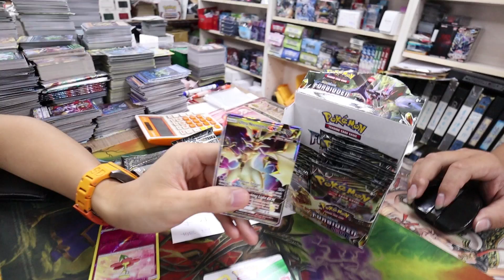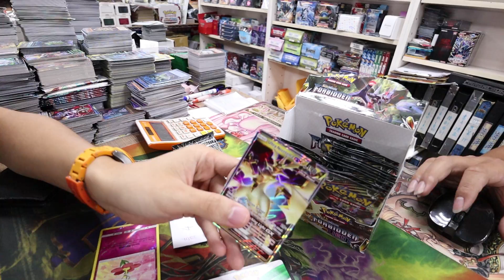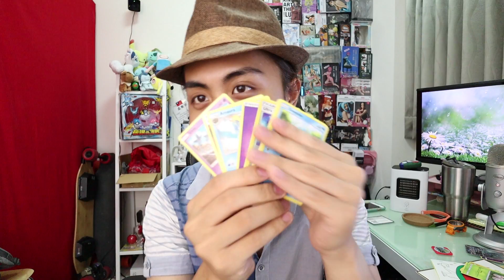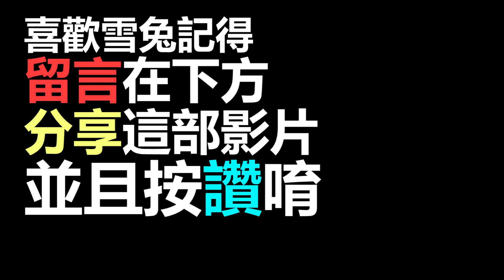雙彈畢業！等... 好像延畢了？沒中全圖不停手，捕獲最強究極神獸！《Pokemon Tretta & PTCG》│VLOG#438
太扯啦~，我以為一定可以畢業的說 QQ ((擦淚